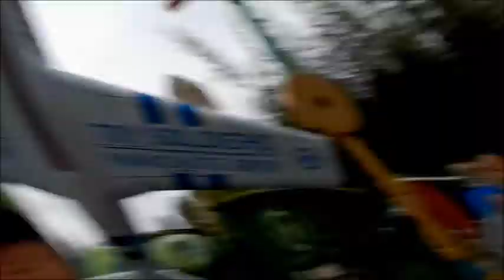Disneyland Paris vlog: Sunset from space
Disney studios and disneyland paris, great second day...

you can see just random moments that sums up a great vacation...